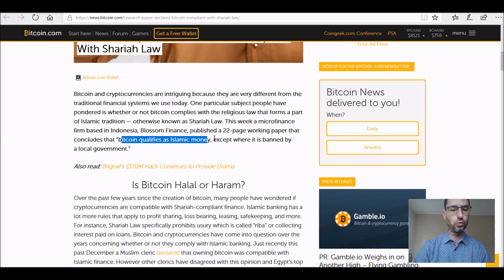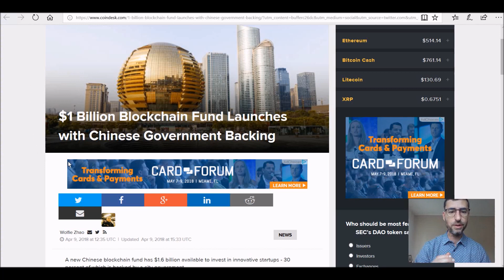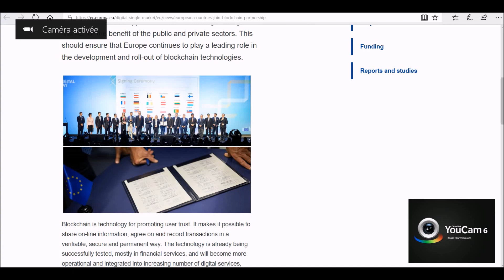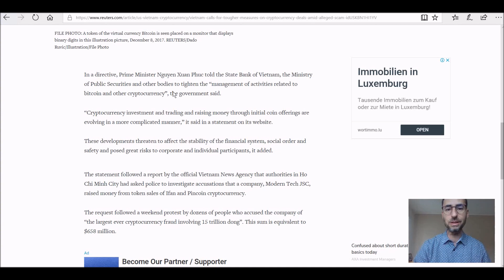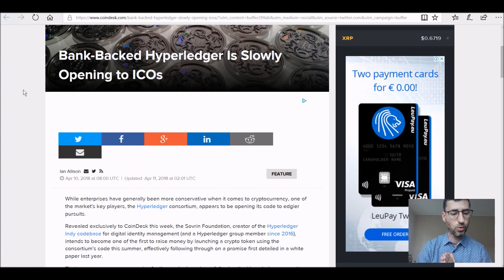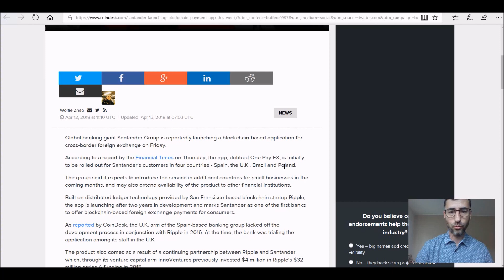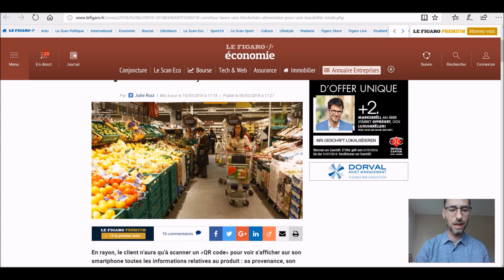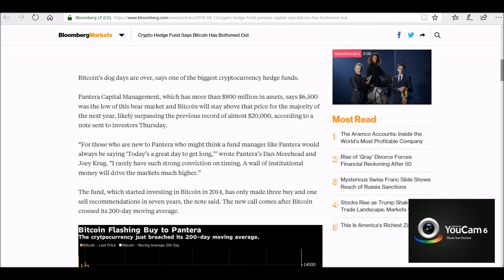News: Crypto & Islam, Carrefour, Chine OK blockchain